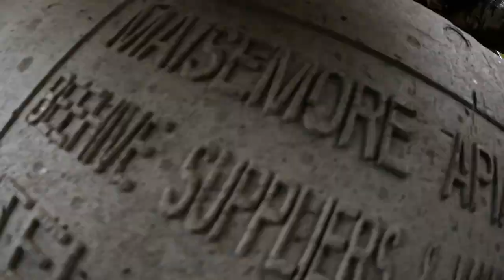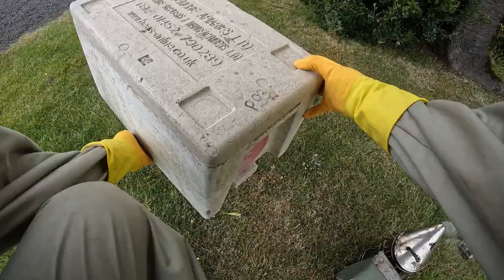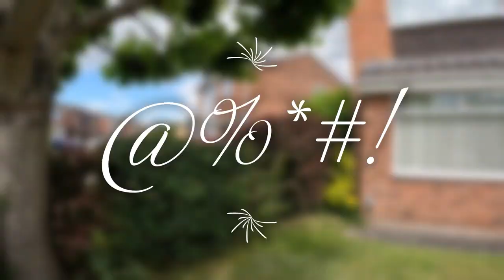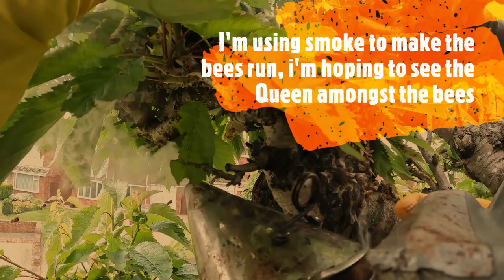I was shocked when i got to this 'swarm' | Honeybee | Beekeeping | Pure Buzzin | Apiculture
Join me as i attend to a swarm in North Tyneside. I was not expecting this!